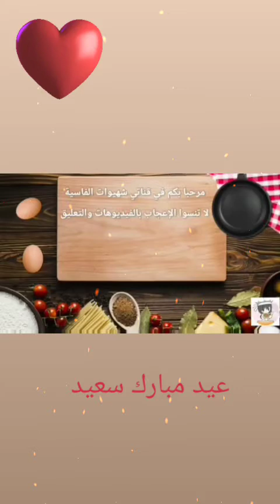تشيز كيك بالشوكولاته والفاني لذيذ جدا وسهل في التحضير😋😋💯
بسكويت.دانون مسوس
فلان شكلاط
فلان فاني
سكر